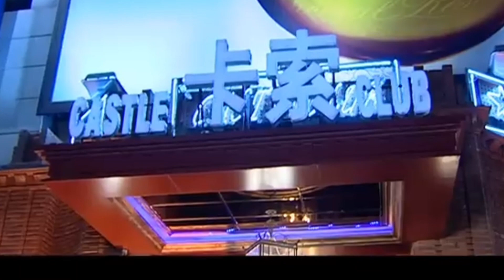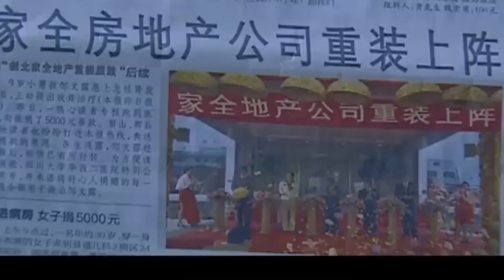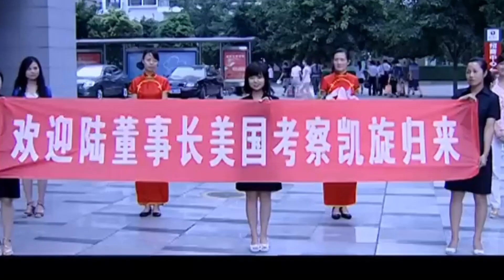家庭情感电视剧 |【家的尽头The Return Home】21 同母异父的兄弟之情，因一场误会变得支离破碎，家族危险即刻来临，他们该如何应对？（王姬 郑晓宁）💞中剧连连看